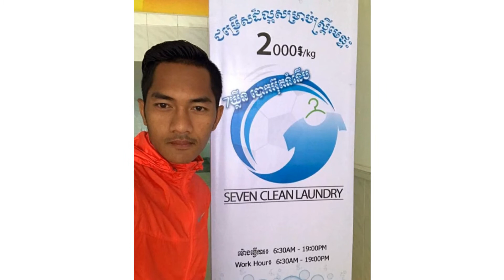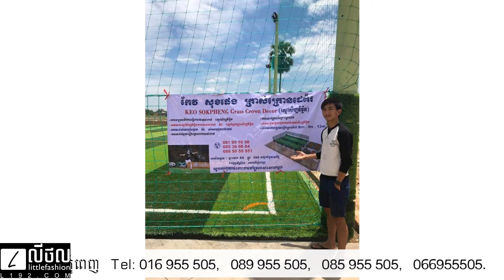KL Blue #19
16/06/17